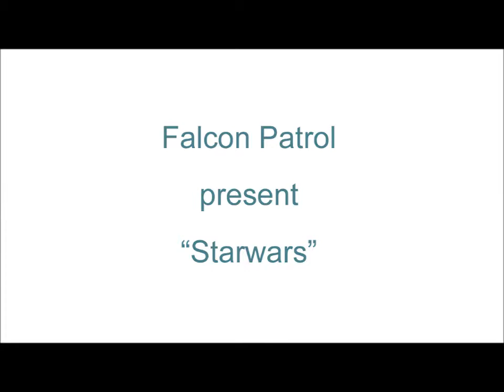Falcon Patrol shadow play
Falcon Patrol present their take on Starwars.

Sound effects;
- The Imperial March by John Williams
- Yakety Sax (The Benny Hill theme tune) by Spider Rich & Boots Randolph
- The Macarena by Los del Rio
- Death sound effect from GTA5
- Light saber sound effects by "Ghyzor" (from freesound.org)